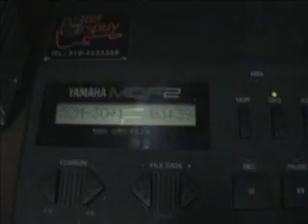pakhuis- Freie- pekinees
Later, nadat ze met het buikie waren weg geweest zijn we nog naar het pakhuis gegaan, om de Freie (90 toets systeem carl frei) te luistere. Later kwam de pekinees (52 midi systeem Limonair) en is ook nog even aan gegaan.

De orgels spelen:
"Freie"
0:00. kanses city
2:27. mit laut und fidel
"pekinees"
5:43. 3 Oktober Jumpstyle medley
9:04. Jan l*l Samba

®obin